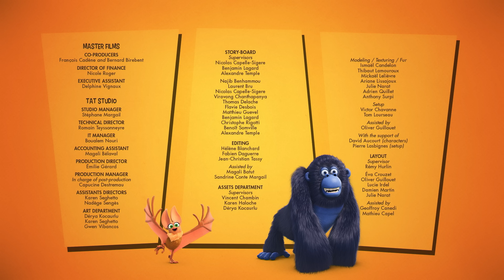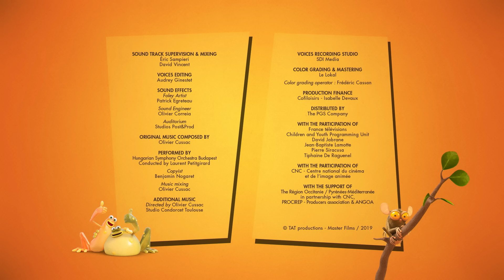La Batalla de las Hierbas Aromáticas | La Pandilla de la Selva (S03E19) | Dibujos Animados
Natacha lleva a Junior a pasar unas vacaciones tranquilas en una aldea dirigida por abuelitas bastante... directivas. De hecho, estas solo tienen una cosa en mente: imponer su estilo de vida de abuelas modelo a toda la selva.

Un pingüino que cree ser tigre cría a su hijo (pez tigre) para ser la fiera más temida de la selva. Si en la selva surge un problema o injusticia, no hay de qué preocuparse: ¡llama a la Pandilla de la Selva y acudirán al rescate! Este grupo de héroes siempre listos para la aventura y con relaciones llenas de comedia, ¡no te dejará aburrirte!

La Batalla de las Hierbas Aromáticas | S03E19 | La Pandilla de la Selva